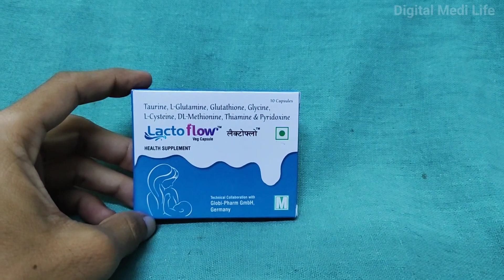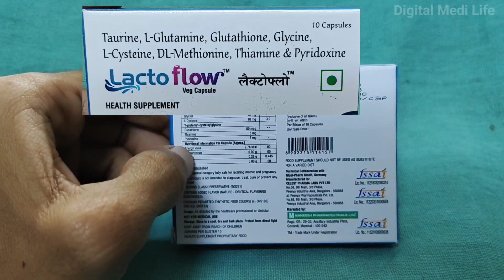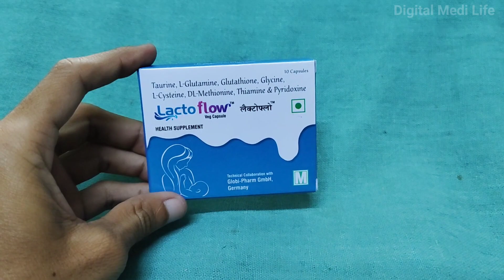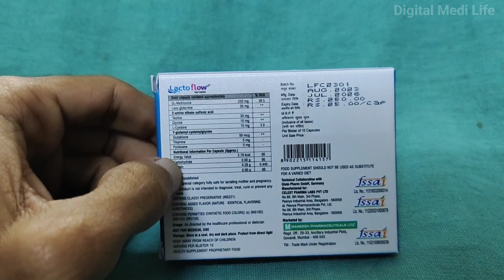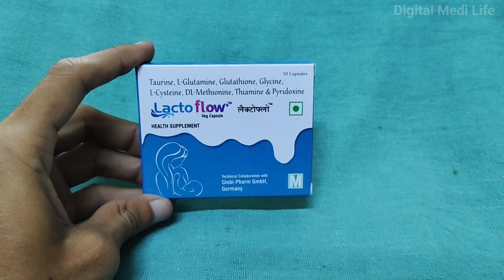Lactoflow Veg Capsule Uses In Hindi ! Jis Maa Ki dudh Nhi BanRahi hai ! Side Effects! Benefits